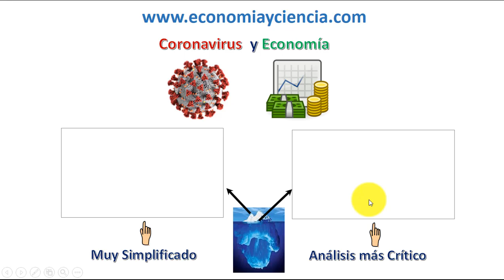(M2) Coronavirus y Economía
Aun no está terminado Análisis Critico